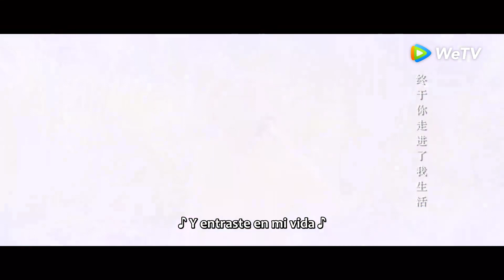Clip 21 Los dos se reconciliaron y se besaron dulcemente｜Miau Accidentalmente Sobre Ti｜WeTV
🌟Sinopsis🌟
Actores: Zhaolin Xing,Hu Bingqing,Lin ,Hu Jiaxin,Wang Haoge,Wang Jianing

Zhou Tian, ​​una chica atleta que accidentalmente se unió a una empresa de medios, se encuentra con el presidente de corazón frío, Ji Chen, en su primer día de trabajo. Aunque Tian y Chen se ven como enemigos en el trabajo, se vuelven amigos netos a través de un gato llamado Qiuqiu. Sin saber las identidades de los demás en Internet, Tian y Chen se llevan bien y cuidan al gato juntos en línea. Discuten en realidad mientras coquetean en línea. Y así es exactamente como comienza su historia de amor.